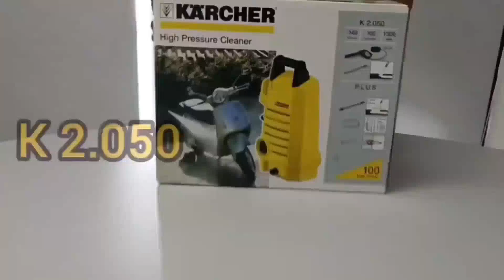Karcher K2050 High Pressure Cleaner - Waterjet Washer : Unboxing and Assembly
Karcher K2.050 High-Pressure Cleaner
Compact, lightweight, and robust – the K 2.050 is ideal for occasional use around the house.

Technical data:
✅Supply voltage (V/Hz): 220 – 240 / 50 – 60
✅Pressure (bar/MPa): max. 100 / max. 10
✅Flow rate (l/h): max. 342
✅Inlet temperature (°C): max. 40
✅Weight without accessories (kg): 3.9
✅Weight incl. packaging (kg): 5.6
✅Dimensions (L x W x H) (mm): 241 x 160 x 426

Our store offers a wide range of hygiene products🫧, including chemicals, Karcher products, CT cleaning tools. We also have air fresheners to leave your home smelling fresh and clean. ❤️‍🔥🛒